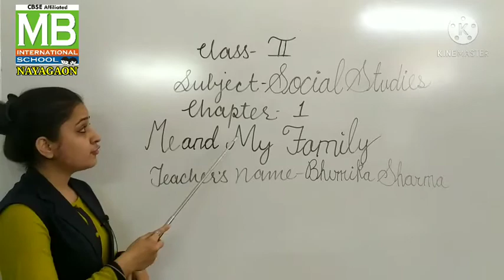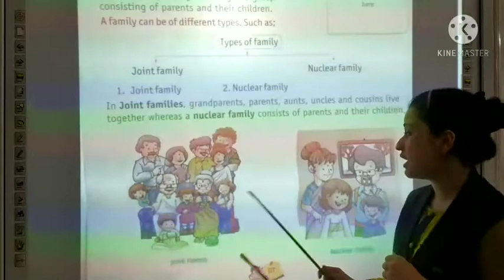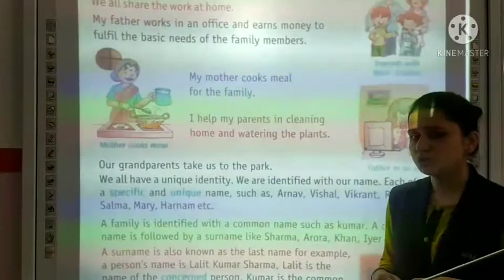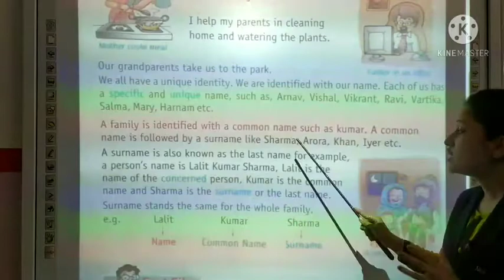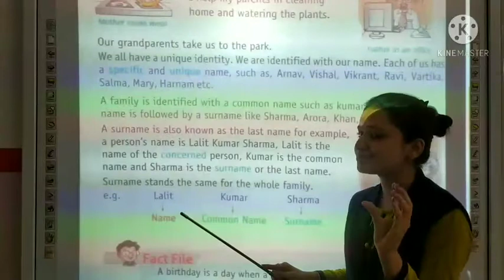BS _2nd _Social Studies_ Ch -1 _Me and My Family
Teacher- Ms. Bhumika Sharma
Class - 2nd
Subject - Social Studies
Ch -1